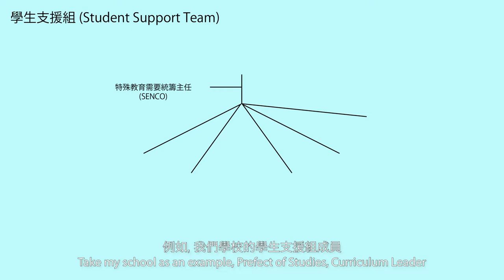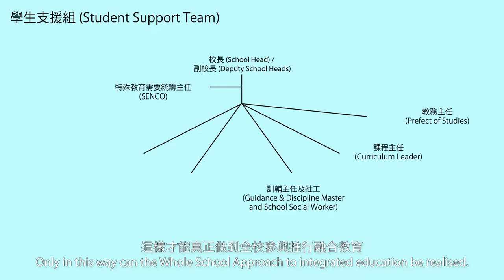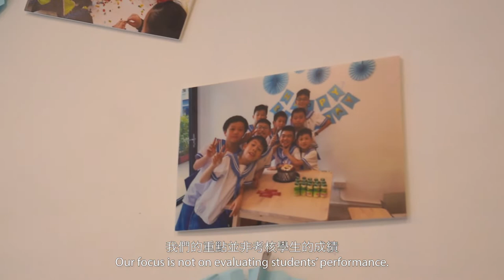學校專訪：聖文德天主教小學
校長是學校關鍵的領導，對有效推動「全校參與」模式融合教育至為重要。聖文德天主教小學李國釗校長由特殊教育需要統籌主任晉升為一校之長，本輯專訪由李校長現身說法，分享有效推行融合教育的心得及其角色的轉變所帶來的反思。

校長必須認同特殊教育需要統籌主任的領導角色，全力支持統籌主任領導「學生支援組」 策劃和執行與照顧有特殊教育需要學生相關的工作。學校要平衡不同持分者的意見，以學生的需要為共同基礎，促進彼此間的合作。學校十分重視共融文化的建立，推行創新課程，為學生設計不同的任務，讓學生透過共同的經歷學習。此外，學校又積極爭取校外資源，聯合區內其他學校，於疫情期間，為學生提供魔術盒，關顧學生情緒需要，實屬難能可貴。